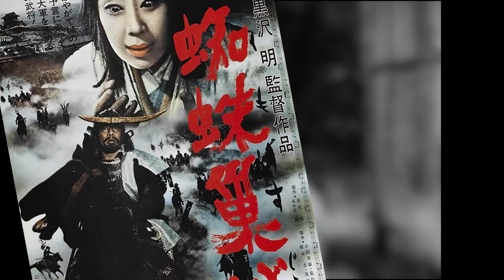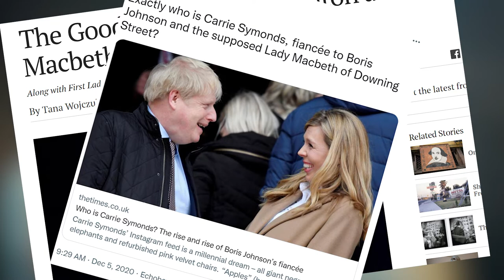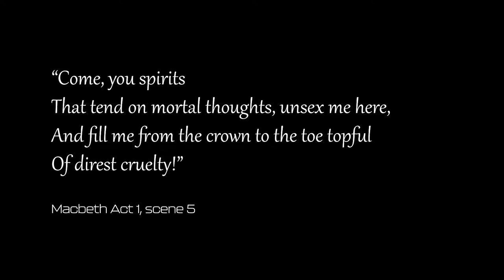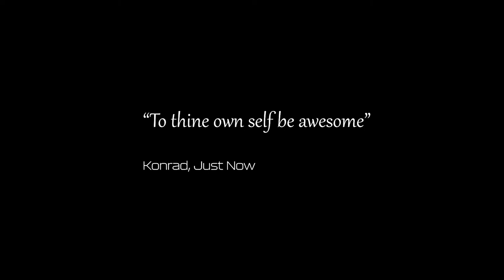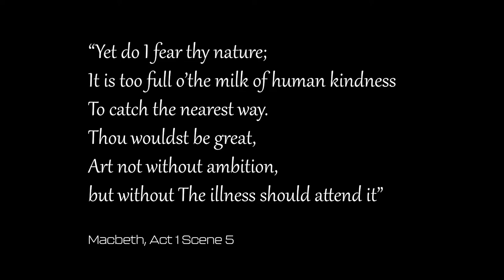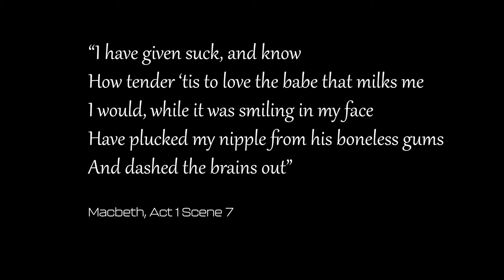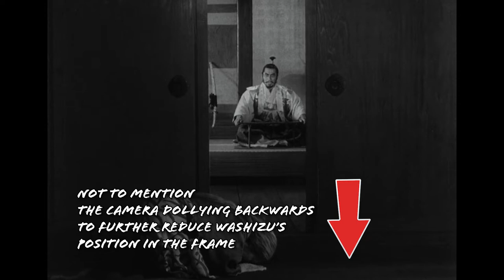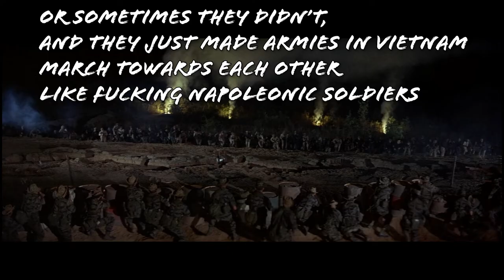Washizu Taketoki (Throne of Blood) | Bad Guy Breakdowns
Bad Guy Breakdowns returns with an extensive look at what makes Washizu Taketoki tick. The Japanese Macbeth played by the legendary Toshiro Mifune in a movie directed by the legendary Akira Kirosawa. Suffice to say: he's a cool character.

Apologies in advance for butchering any / all of these names.

Timestamps:

0:00 Beginning
2:35 The Scottish Samurai Movie
11:14 The Lady Who Would Be Queen
14:45 Show Me A Story
25:03 The Wild Bunch